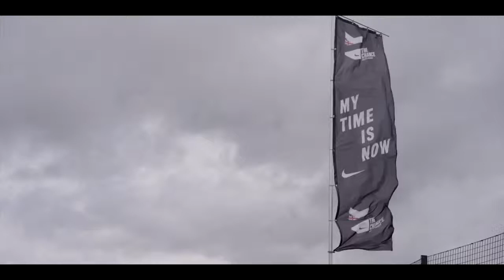Nike Football: The Chance: UK National Finals, Time To Shine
There are no hiding places at The Chance UK Finals. Talent is shining through and the standard is high. Only the best will be good enough to make it to the final day.